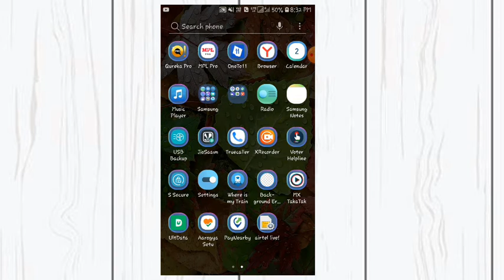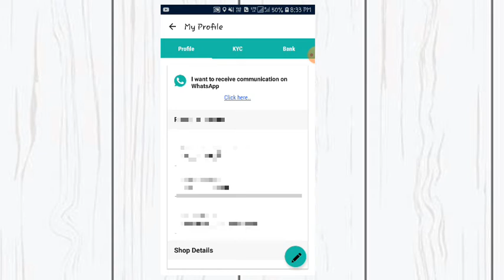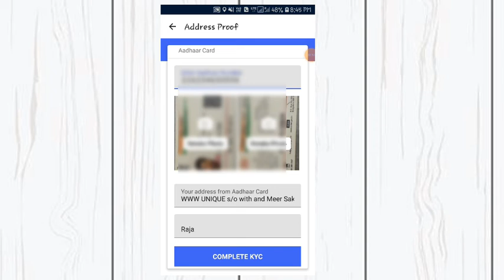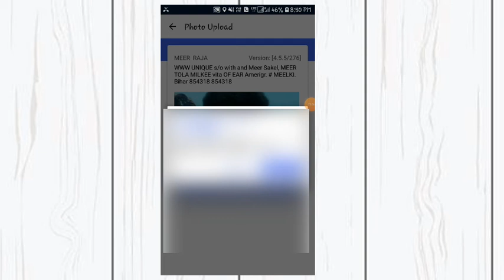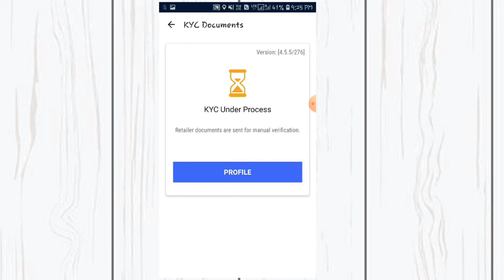paynearby kyc kaise kare | paynearby selp kyc process - Best Aadhar Withdrawal - 2021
paynearby retailer id मात्र  ₹1000 ले